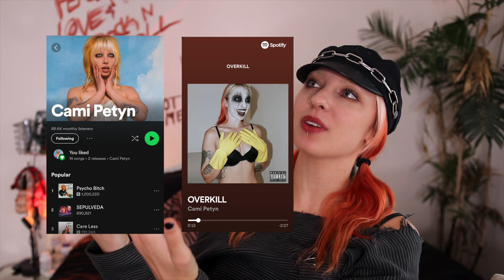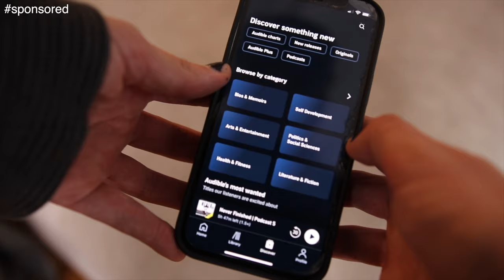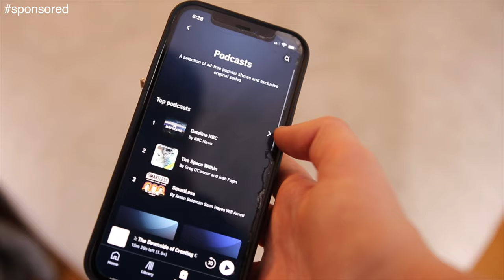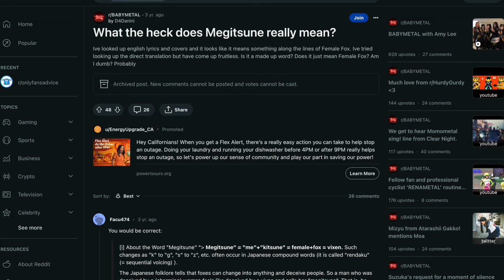Metalhead Reacts to BABYMETAL - MEGITSUNE -メギツネ (OFFICIAL)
BABY METAL IS METAL ASF.

My Filming Gear:
✧Studio Lights
✧Camera Body
✧Camera Lens (best lens I've ever owned)
✧External Microphone (attaches to camera)
✧Vlogging Camera
✧Tripod (i've owned like 10 tripods lol and this one is my favorite)